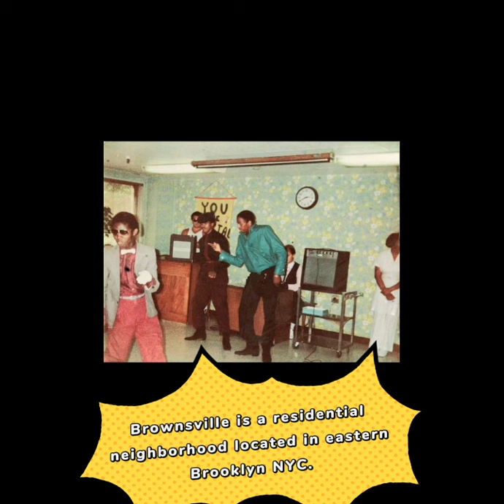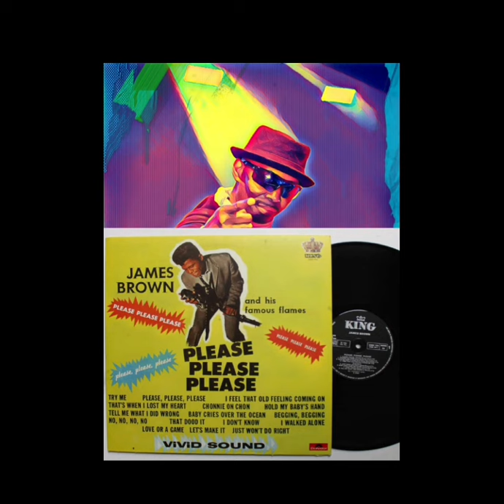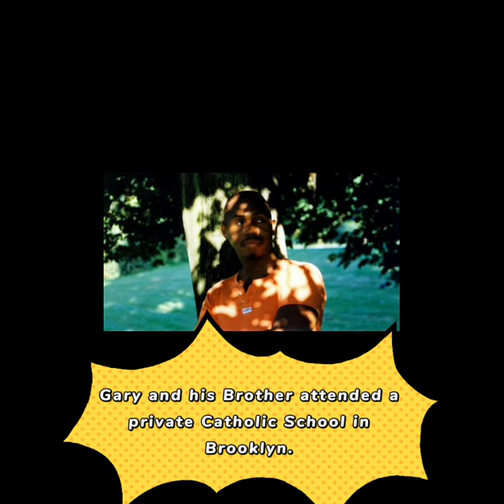A Conversation with You. Part 1 Courtesy of Royal George productions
A little insightful look into the content creator of this Channel. Gary Harrison. He convenes with you about his journey into showbusiness. You will discover his thoughts on Life,Music and America. Some social issues. This  is part 1 to close the year.